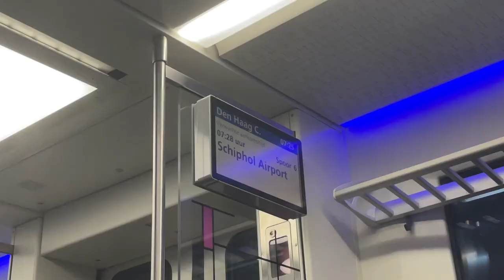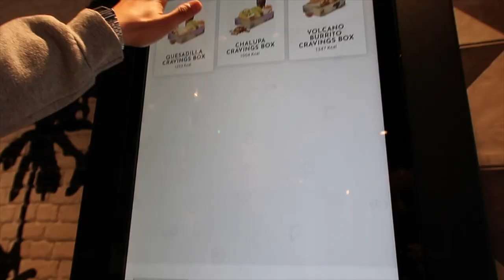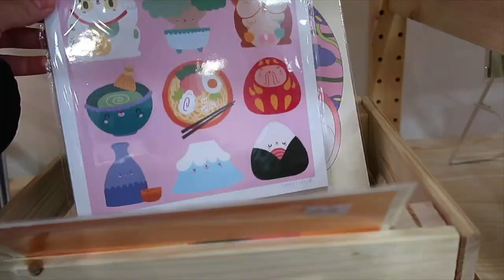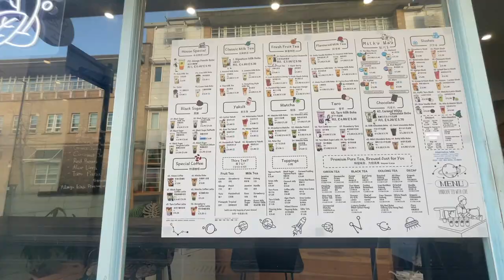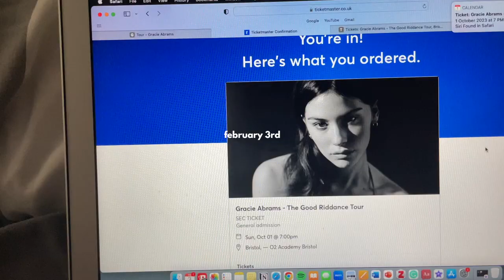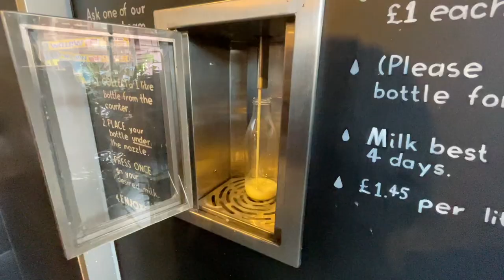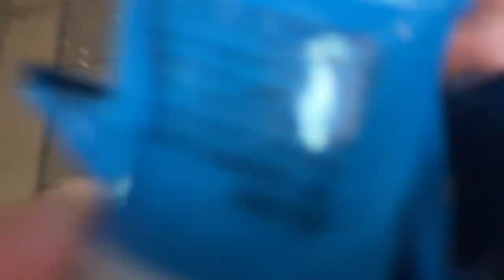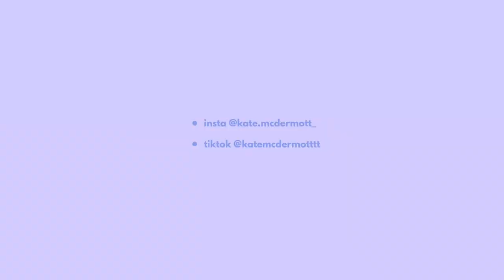eleven days in bristol | anniversary, cardiff, food & pretty sights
🌟 about me🌟
20 years old
from japan and new zealand
born and raised in dubai
studying in amsterdam!